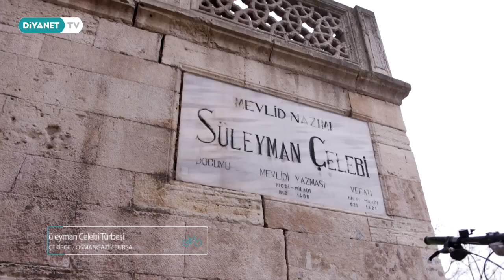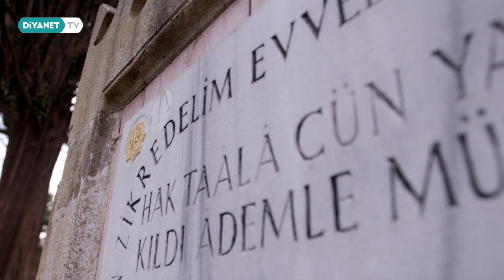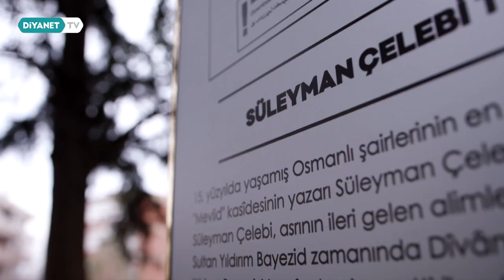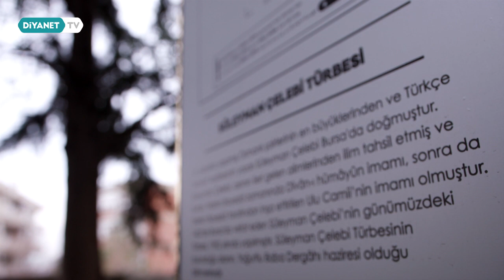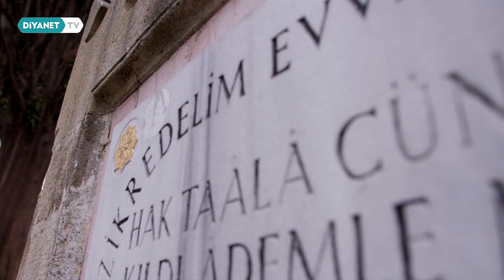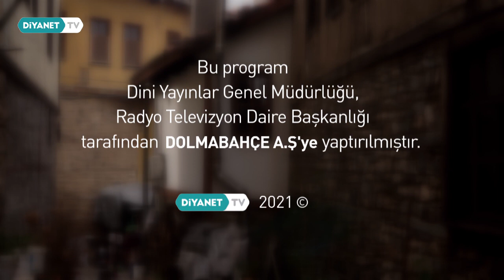Süleyman Çelebi - Bisikletli Seyyah 26.Bölüm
Bisiklet, fotoğraf ve Anadolu...

Bisikletli Seyyah hem kendi içsel yolculuğunu yapacak hem de yeraltı ve yerüstü zenginlikleriyle adeta bir açık hava müzesini andıran güzel ülkemizdeki manevi ve kültürel merkezleri ziyaret edecek.

Tesiri çağları aşmış Anadolu’nun, manevi şahsiyetlerin ve kültürel merkezlerin izini sürecek olan Bisikletli Seyyah Diyanet TV’de.